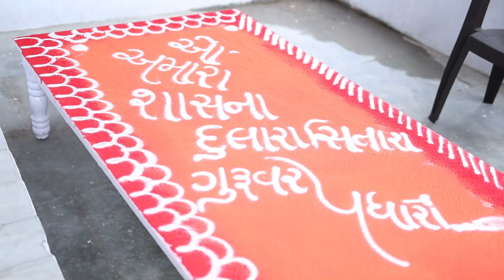Shree Nem Anjan Utsav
Bhagwan Pravesh